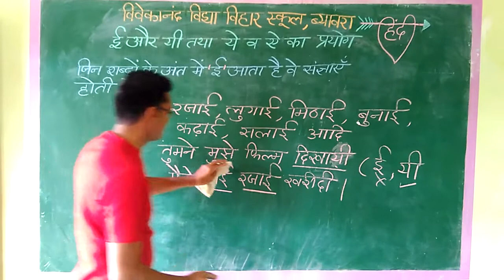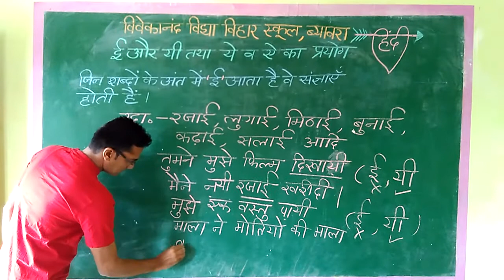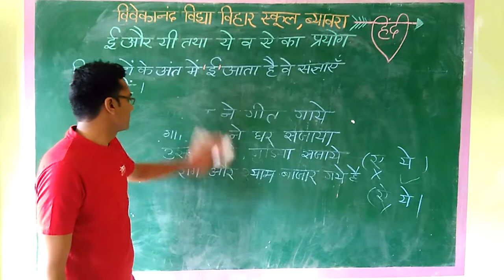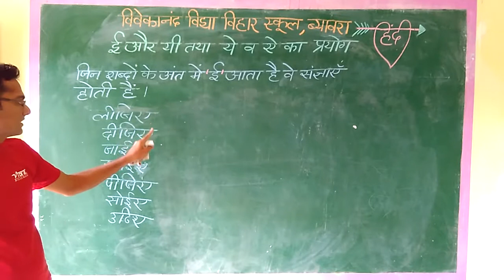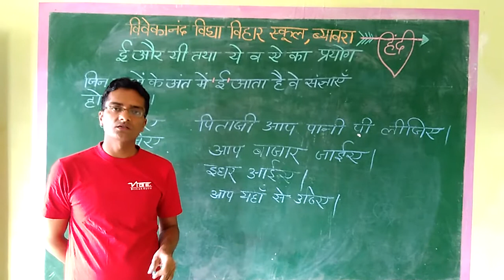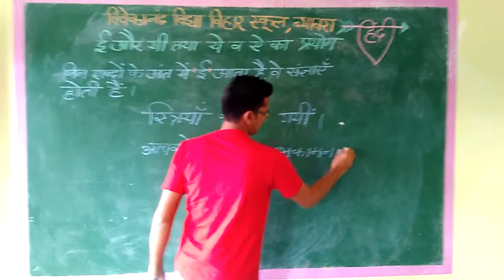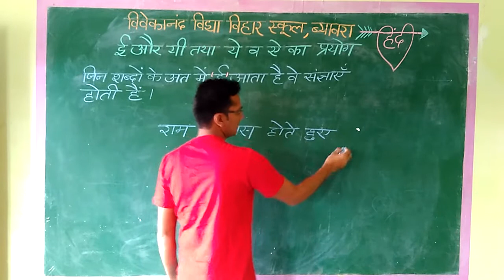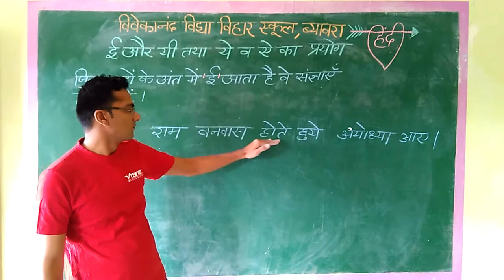हिंदी में 'ई' व 'यी' का तथा 'ए' तथा 'ये' का प्रयोग कहाँ और कैसे होता है। hindi